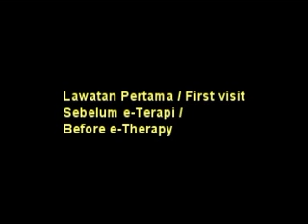Breast Cancer: From Despair to Hope in 5 Days Part 1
She discovered a lump in her breast more than 10 years ago. She did nothing. The lump grew bigger. In 2008, she went for a full-body check up. She was diagnosed with stage 4 breast cancer. The cancer had metastasized to her bones. She opted for treatment in China - a total of six trips over  a period of 3 years. She was no better than when she started.
She came to CA Care, Penang in October, 2011 - wheel chair bound, unable to support her torso for long. She was unable to stand up by herself, unable to sleep and had pains in her legs day and night. After 5 days on the e-Therapy and herbs, her conditions improved. The pains in her legs were almost gone. She was able to sleep and stand up by herself with minimal help. Praise God!